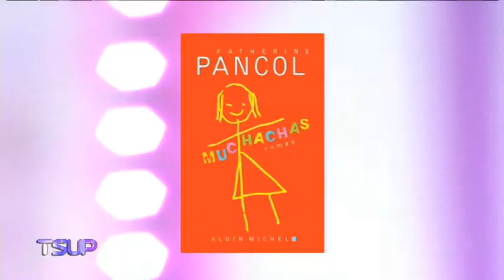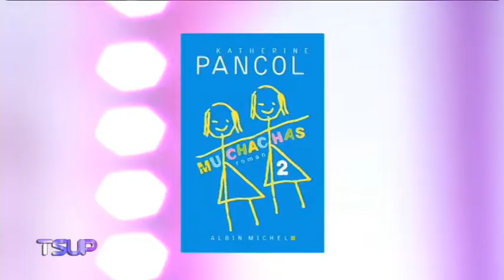TSUP : interview de Katherine Pancol pour "Muchachas", le 11 juin 2014